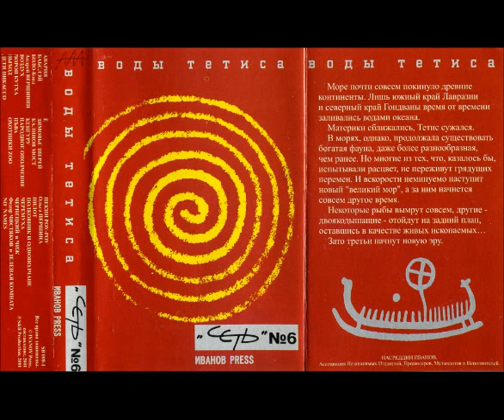Сборник "Сеть № 6" - Эпизод 1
Сеть № 6 (2001) -  Эпизод 1
01. Народное Ополчение - Кукурюкицины дети (А.Строгачёв)
02. Дети Пикассо - Было не страшно (Г.Арутюнян - Б.Поплавского)
03. Ворон Кутха - Спрячь в ладонях слезы (Д.Мулыгин)
04. Авария – Деньги (А.Радченко)
05. Охотники Zoo – Тени (Л.Игонькина)